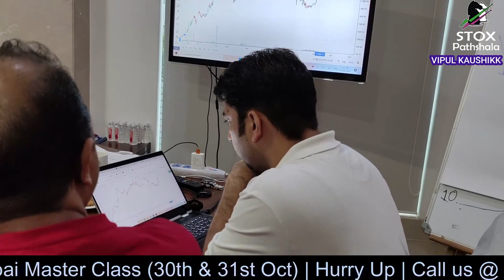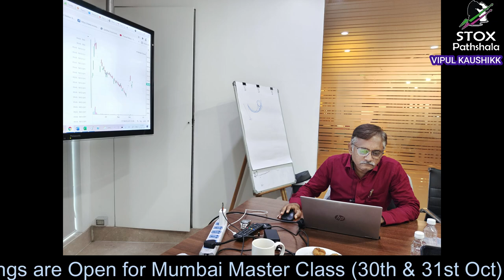Highlights & Feedback | Ahmedabad Master Class 11th & 12th Sep'21 | By Vipul Kaushikk Stock Market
Next Master Class is at Mumbai (30th & 31st October)

In This Master Class, You will Learn:-

1) Learn Technical Anlaysis
2) Learn Price Action
3) Learn Option Chain Analysis
4) How to Trade Options
5) How to Trade Futures
6) Best Stock Selection Technique
7) How to Select Stocks for Intraday
8) How to Select Stocks for Swing Trading
9) How to Tackle Gap Up and Gap Down Openings
10) How to Trade Nifty and BankNifty Options
11) How to Write Options
12) Swing Trading Technique
13) How to use Trend Trading Calculator
14) How to Find Targets for Swing Trading
15) How to Find Targets for Intraday Trading
16) How to Find Breakouts in Stocks
17) How to Make money from Stock Market
18) How to create wealth from stock market

About  Me:-